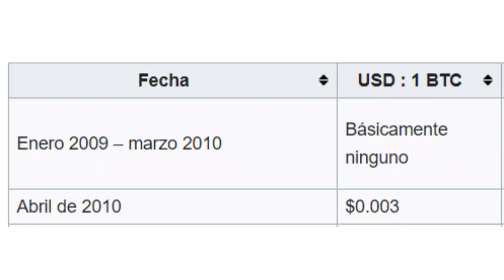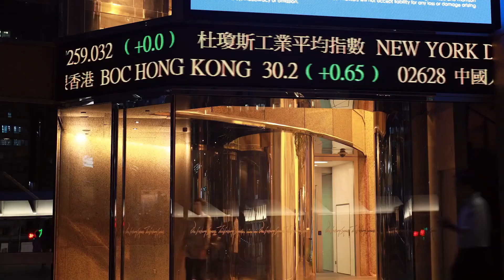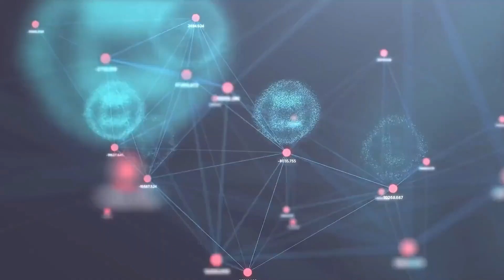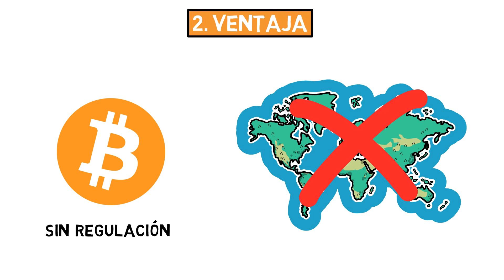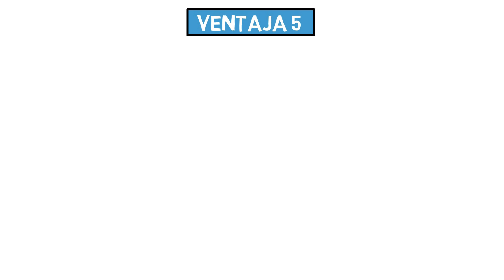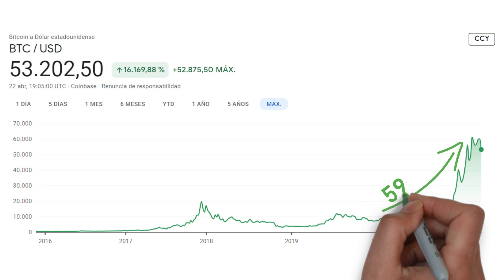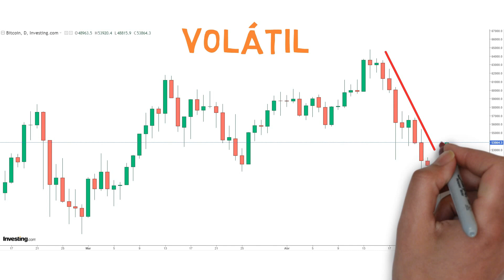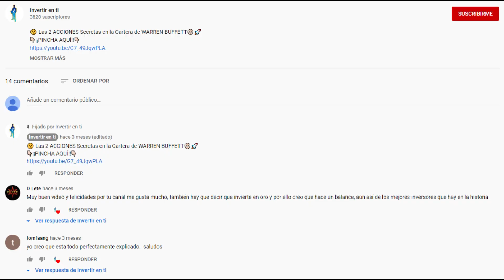💥 Qué es BITCOIN? Cómo funciona? INVERTIR AHORA?🤑▶(Explicado FÁCIL para Principiantes)👨🏻‍🎓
Ya has visto la CALIDAD y PROFUNDIDAD de estos ANALISÍS✅
🎓Si quieres Aprender a INVERTIR y ANALIZAR Empresas

Buenas Crack Bursátil, bienvenido de nuevo a Invertir en ti.

¿Qué es bitcoin?
El bitcoin es una moneda, tal y como lo es el euro o el dólar, que se utiliza para intercambiar bienes o servicios, pero su principal diferencia reside en que se trata de una divisa electrónica, es decir, una divisa virtual, no física, por lo que las transacciones siempre han de hacerse a través de la red, de internet. Sus principales ventajas son su eficiencia, su seguridad y su facilidad de intercambio.

¿Cómo funciona?
El bitcoin se basa en la cadena de bloques, conocida por su nombre en inglés blockchain, y es una contabilidad pública compartida. Todas las transacciones confirmadas que se realizan con esta moneda se incluyen en este sistema de cadena de bloques. Así, los monederos calculan su saldo y se verifican las nuevas transacciones, asegurando los cobros y pagos.

Lo primero que necesitas es tu billetera bitcoin (física o virtual) y un proveedor confiable de bitcoins, o una casa de cambio.